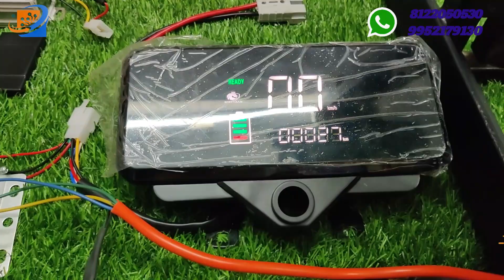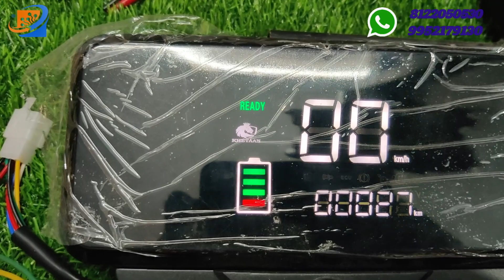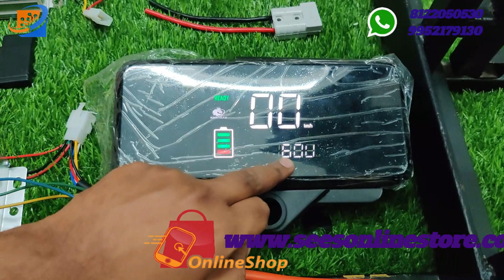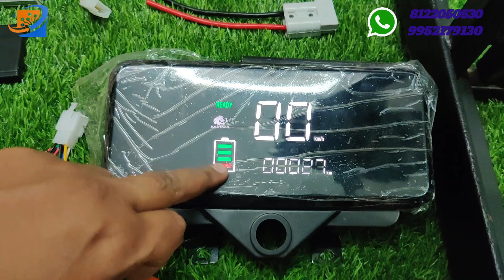Convert petrol scooter to electric scooter at home-48/60V1000w Hubmotor Kit-English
Dear Sir/Madam,
Welcome on our YouTube channel - Have a Good Day !!!

Convert petrol scooter to electric scooter at home-48/60V1000w Hub motor Kit-English

48/60v 1000W HUB MOTOR KIT-WIRELESS SMART CONTROLLER -DRUM BRAKE -10 inch SCOOTY KITS - ACTIVA ,ACCESS,PEP -Khetaan Make

Product description
48/60v 1000W HUB MOTOR KIT-WIRELESS SMART CONTROLLER -DRUM BRAKE -10 inch SCOOTY KITS - ACTIVA ,ACCESS,PEP -Khetaan Make

SCOOTY KITS - ACTIVA ,ACCESS,PEP - 10INCH- FULL KIT -MOSTLY ALL SCOOTY MODELS

THIS IS SCOOTY HUB MOTOR KIT ( 10 " ) DRUM MODEL

48/60V 1000W  HUB MOTOR 10 INCH MOTOR KIT -WIRELESS SMART CONTROLLER- List of items (8 items) mentioned below:

1 - MOTOR 48/60V 1000W ( WATERPROOF )

RPM 650 approx

SILENT AND SMOOTH

6 MONTHS WARRANTY FOR MOTOR

Brand :KHETAAN

2 - IGNITION KEY

3 - THREE SPEED THROTTLE WITH FORWARD/ REVERSE SWITCH

4 - SMART WIRELESS  CONTROLLER (48/60/72 V SUPPORTS) -35A
Make: Khetaan Brand

5 - DRUM BRAKE ASSEMBLY

6 - DC TO DC CONVERTER 12V 10 AMP

7 - CHARGER SOCKET

8 - NEW LED SPEEDOMETER- KHETAAN BRAND

MINIMUM BATTERY CAPACITY REQUIRED

MINIMUM BATTERY CAPACITY REQUIRED 48V 24 AH ( IN THIS CAPACITY RANGE WILL BE APPROX 45-55 KM IN SINGLE CHARGE)

LOADING CAPACITY 2 PERSON ( UPTO 200KG )

SPEED 50-55 KMPH.

BATTERY NOT INCLUDED IN THIS KIT

🎯Any Doubts Please Feel To Msg in our Whatapp number👉 :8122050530

SRI ELECTRONICS & EMBEDDED SOLUTIONS

📌👉No:5-D, Dispensary Lane,

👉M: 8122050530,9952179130